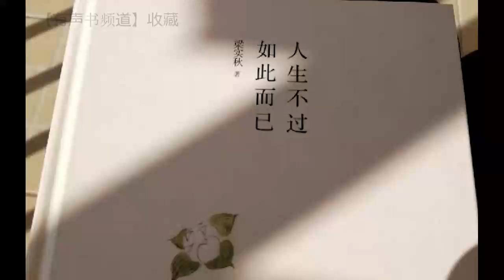有声散文 《人生不过如此而已》之《 穷》 梁实秋 著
有声小说 | 梁实秋的《人生不过如此而已》，【有声书频道】收藏并分享。